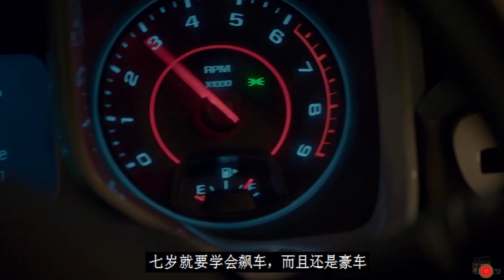小女孩看上去是一个学生，其实是一个特工间谍，一部青春动作电影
这是一部喜剧动作电影，讲述了神盾局局长福瑞开启了一个新的军方特工计划，招募了一批小女孩把她们培养成特工，包括权力游戏的三傻，在执行任务中，女主找回自我的冒险故事。